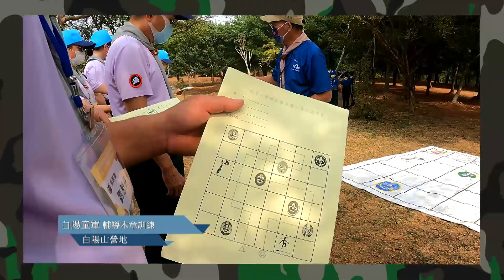白陽童軍輔導木章訓練花絮03